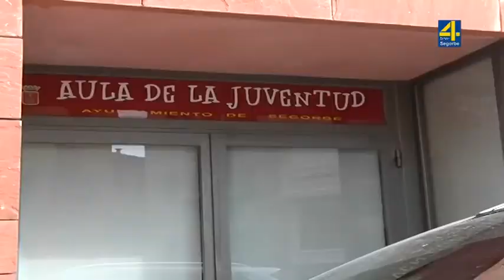TVAltoPalancia noticia El Ayuntamiento de Segorbe tramita 74 ayudas al alquiler de viviendas